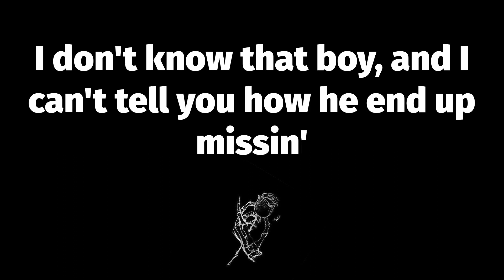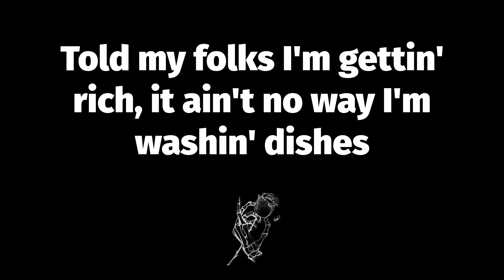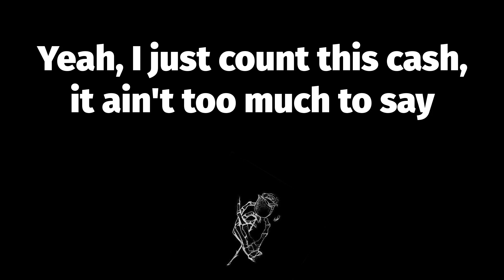🔥 NOSTYLIST (Lyrics) - Destroy Lonely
📝 NOSTYLIST Lyrics:
Bitch, I wake up, no stylist
Fresh as fuck, I put it on, no help, I did this shit
Got this fine ho, no makeup, and she still look bad as shit
She in school, but it's cool, yeah, I still might bag this bitch
Diamonds flooded like a pool, yeah, my necklace wet as shit
Rock Balenciaga too, bitch, I'm flyer than a pigeon
Yeah, I stack my paper up way taller than a midget
All these niggas lame as fuck, and they hate 'cause they don't get it
Yeah, lil' bitch, I'm cool as fuck, and it's paper that I'm gettin'
Fly across the globe, bitch, I'm gettin' shows, yeah, I'm on a money mission
All that old shit over, but the old hoes still be tellin' me they miss me
Yeah, I fuck on her, but I can't cuff her, I won't make her missus
I don't know that boy, and I can't tell you how he end up missin'
I can't tell you shit
Bust down my neck, bust down my wrist
Bust down my bitch, bust down my bitch
I'm fresh as hell, bitch, I'm fly as shit
Yeah, this a hellcat, I'm whippin' this
Shawty like, "Hell yeah" she with the shits
Shawty like, "Hell yeah" she grab my stick
Shawty like, "Hell yeah" she grabbed my (shh)
Tell that bitch to keep it bool, and I might just let her kick it
Got her wet just like a pool, I'm finna dive right in her kitty
My bitch rockin' this shit too, I buy her that, she buy me this
Told my folks I'm gettin' rich, it ain't no way I'm washin' dishes
All the pretty hoes comin' to my shows, man, this shit get crazy
If I fuck that bitch I gotta wrap it, I don't want no baby
I'm in the SRT, Trackhawk, tryna let my thot drive the Mercedes
Yeah, my side, nigga, you play with this shit, you might just die today
Yeah, don't play, nigga, don't play
Niggas say they insane, but I'm really insane
Yeah, nigga stay in your lane, 'cause mine might drive you crazy
Yeah, I just fucked that bitch, I didn't know that was your bae
Yeah, I just count this cash, it ain't too much to say
Yeah, I just get too fly, like, what more can I say?
Yeah, she doin' tricks on the dick, that ho Cirque du Soleil
Yeah, I'm in Milan shawty, eatin' squid, my bitch servin' face